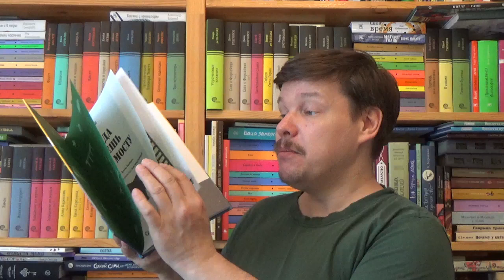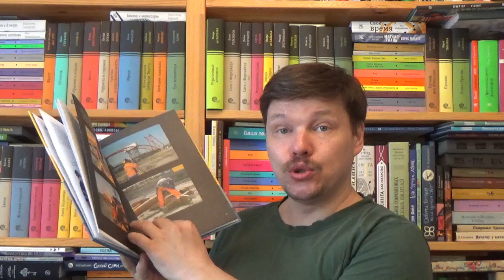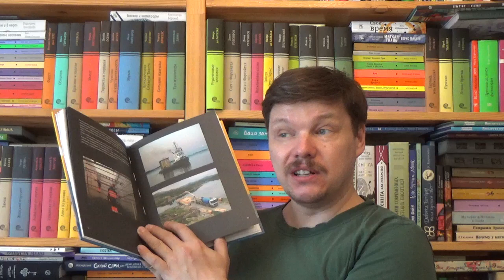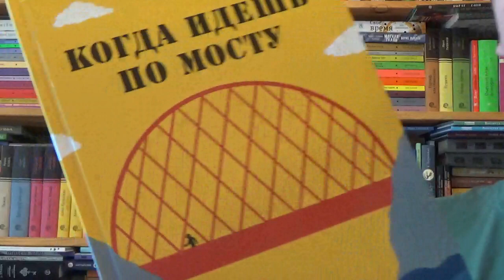Эрна Усланд. Когда идешь по мосту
Усланд Эрна. Когда идешь по мосту / Илл.: Фриберг Эспен; Пер.: Наумова Анастасия. - М.: Белая ворона, 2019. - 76 с. - ISBN: 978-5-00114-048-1 Аннотация к книге: Мосты бывают деревянные и стальные, подвесные и понтонные, железнодорожные и пешеходные, очень длинные и вообще самые разные. Что нужно, чтобы соединить два берега, кто такие мостостроители и какое это непростое искусство выстроить мост - рассказывается в этой книге. А еще ты узнаешь, какие мосты самые-самые, что происходит, когда строители моста допускают ошибку, и как мосты объединяют людей. Эрна Усланд (р. 1951) - учительница и автор художественных и нон-фикшн книг для детей и подростков из Норвегии. Написала магистерскую диссертацию о детской литературе, преподавала в начальной и средней школе. Дебютировала в 1987 году с романом для подростков Natteramnen. Получила ряд литературных премий, например премию "Норегс Моллаг" за детскую литературу (1995, 2013) и премию Ассоциации норвежских критиков (1999). Для детей младшего и среднего школьного возраста.

Как вести книжный видеоблог. Мастер-класс Дмитрия Гасина:
О детской литературе: что прочесть, кто пишет, где обсуждают? Более 170 ссылок:
Как сэкономить, покупая книги? -

Хорошего чтения!